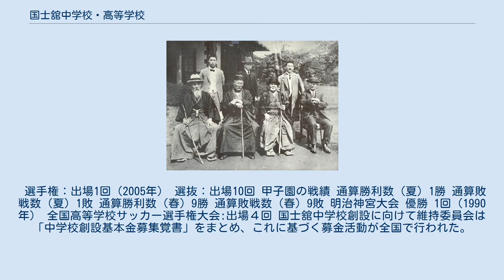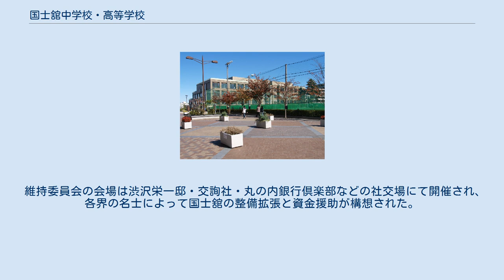国士舘中学校・高等学校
国士舘中学校・高等学校（こくしかんちゅうがっこう・こうとうがっこう）は、東京都世田谷区若林四丁目に所在し、中高一貫教育を提供する男女共学の私立中学校・高等学校。
高等学校において、中学校から入学した内部進学の生徒と高等学校から入学した外部進学の生徒との間では、第1学年から混合してクラスを編成する併設型中高一貫校 1917年（大正6年）11月、柴田徳次郎が私塾として創立した。
 高校では普通科（全日制課程、定時制課程）を設置している。
進学は、系列の国士舘大学だけでなく他大学への進学も各課程とも増加傾向である。
 体育教育に長けている学校であり、都大会や全国大会でも優秀な成績を多く収めている。
 国士舘の設立を協議する有志 前列左から頭山満、野田卯太郎、渋沢栄一、徳富蘇峰、後列左から花田半助、渡辺海旭、柴田徳次郎 柴田徳次郎 男子柔道部が獲得した全国タイトルは、全国高校最多の計33回（金鷲10回・インターハイ14回・選手権9回）を誇る。
 選手権：出場1回（2005年） 選抜：出場10回 甲子園の戦績 通算勝利数（夏）1勝 通算敗戦数（夏）1敗 通算勝利数（春）9勝 通算敗戦数（春）9敗 明治神宮大会 優勝 1回（1990年） 全国高等学校サッカー選手権大会:出場４回 国士舘中学校創設に向けて維持委員会は「中学校創設基本金募集覚書」をまとめ、これに基づく募金活動が全国で行われた。
 大正11年6月には三井家・岩崎家（各6,000円）、日本銀行（2,000円）、松方幸次郎（3,000円）、渋沢栄一・浅野総一郎（各2,000円）、 服部金太郎・麻生太吉（各1,000円）などから毎年の資金援助が約束されていた。
 維持委員会の会場は渋沢栄一邸・交詢社・丸の内銀行倶楽部などの社交場にて開催され、各界の名士によって国士舘の整備拡張と資金援助が構想された。